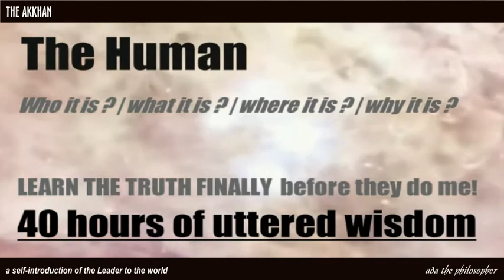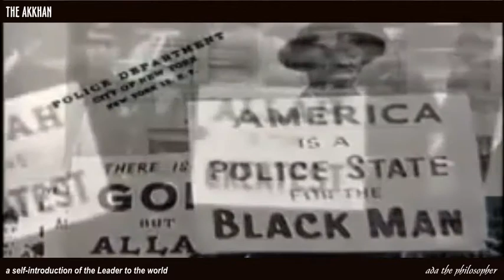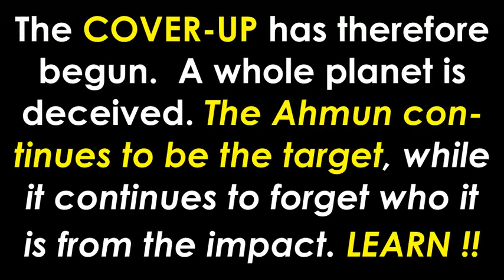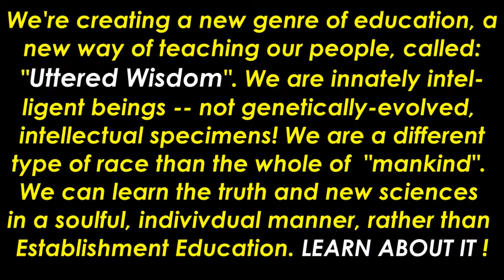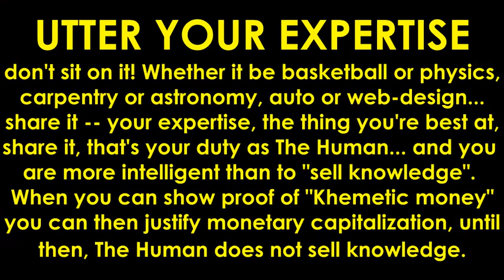OVERVIEW: FINDING THE ULTIMATE TRUTH OF HUMANITY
DEEP APOLOGIES for a couple of expressions used towards the end in this message.  I was decided early on to divert from the typical opponent approach, as the final piece of Grand Knowledge was shared with me  soon after this. And it is nothing short of amazing.

 This is an overview the the elaborated study ahead.  It is a conversation offering a thorough understanding of the coming to being of man and mankind on this planet, all the while compelling the Black human race of this planet to take matters into its own hands, re-calibrate itself, and lead the world by examples.

QUERY:
Aliens Created Humans - Full Movie/Documentary - History/Chanel Discovery - What is Anthropology
Evolution of Modern Humans: Early Modern Homo sapiens
Genesis 1:1 In the beginning God created the heavens and the earth.
5 Theories On The Creation Of Humans Top5s
Homo Sapiens - The Birth of Humanity (NOVA Full Documentary)
HUMAN vs MANKIND/Homo Sapiens Sapiens -- THE TRUTH FINALLY -- (S.U.E.K)
THE UNIQUE ROLE OF THE BLACK AHMUN RACE --- Excerpt -- (S.U.E.K)
Black People Are Not Homo Sapiens Sapiens -- NEW FINDINGS (S.U.E.K)

The Society of Universal Enlightened Knowledge is a community involved in reviving and upholding the system of life of the ancestors of the black Human race of this planet. Our ultimate premise is that the idea of "God" and the religious notion of 'doing what God wants and what pleases God', is an allusion to the manner of life of our ancestors -- meaning, to do what God wants essentially means to practice the manner of life of our ancestors of old's. This manner of life was primarily guided by 42 observations that members of that social system observed as a means to remain a conscious, intelligent, and enlightened society.  We believe this godlike manner of life of ours has been supplanted upon the arrival of entities of a different type to this planet -- a happening which has left our human race confused and, today, oblivious of its godlike state, and its practices of the past.

We.believe that the black Human race is one that is unique on this planet -- in many ways; and that its mission is to, through its unique, natural, godlike spiritual state of being, make of this world one of unity and peace -- and to lead the world in that regard. WE DO NOT PROMOTE BIGOTRY but, rather the TRUTH, and the welfare and coexistence of all peoples.

S.U.E.K's mission is to, through conscious teachings, gradually reveal to the black Human race its uniqueness, grandeur, and precedence amidst the peoples of this planet, as well as reintroducing it to its benevolent, conscious life system of the past.

Rafael Nadal  Miracles from Heaven  Britney Spears  Jason Derulo  Kristen Wiig  Globe Life Insurance  United Airlines  Skin Care Products Jodie Sweetin  Structured Settleme